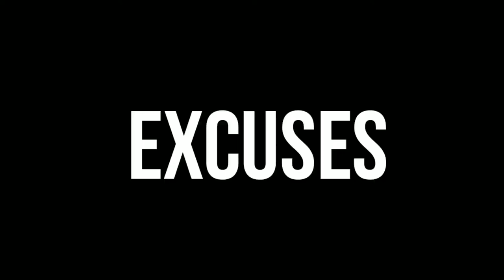Excuses | cover by Zainab | music video | ft. Ap Dhillon and Gurinder Gill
Presenting the cover of the foot-tapping viral song "Excuses" in my voice

Hope you all like the song in my voice..

Cover Credits

Song: Excuses
Cover Singer: Zainab Alimir
Mix & Master: Shashank Terence Richard
Recorded at Note Trip Recording Studio, Asansol
Videography and Edit: Zainab Alimir

Original Credits :
Song - Excuses
Singer - Ap Dhillon, Gurinder Gill